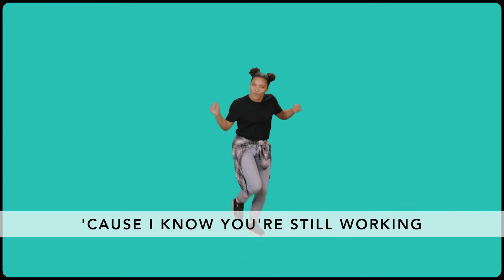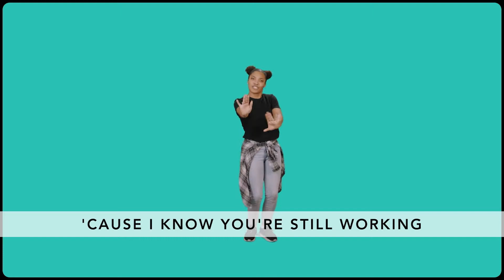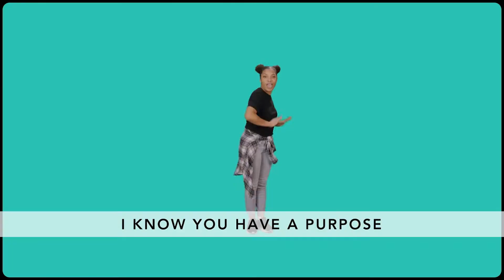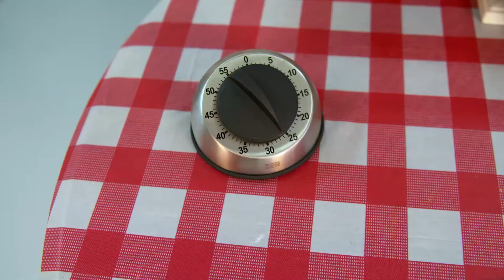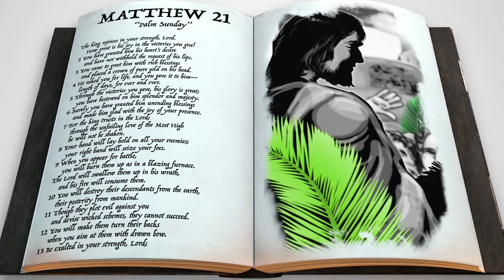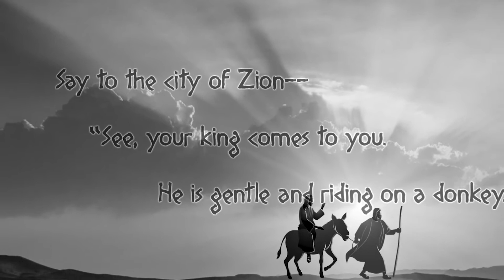3 28 21 Kidsquest